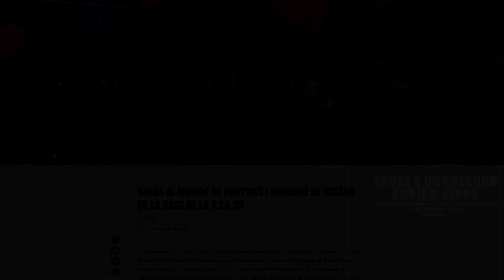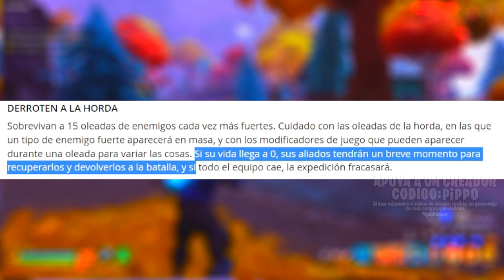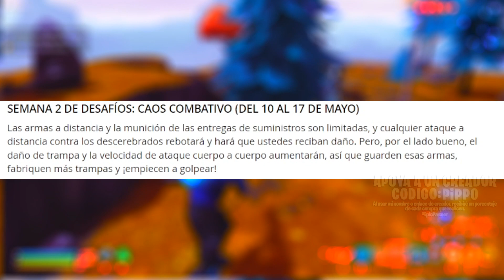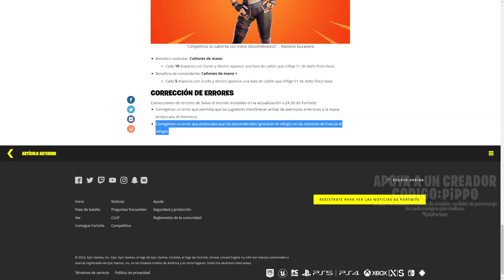NUEVO EVENTO SOBREVIVE A LA HORDA - INFORME DE ESTADO v24.30 - FORTNITE